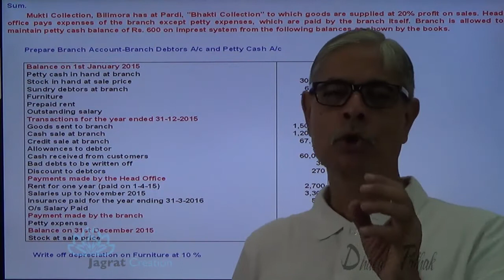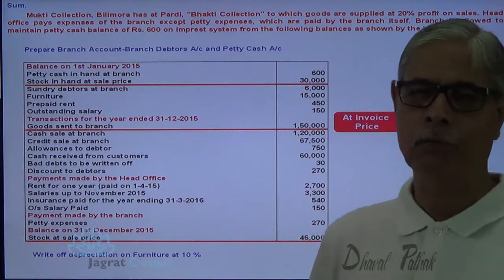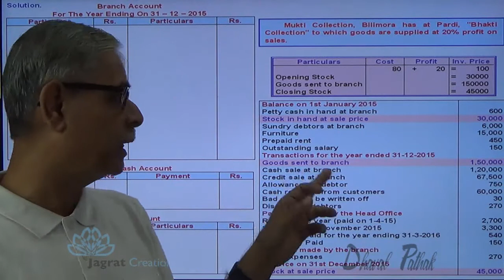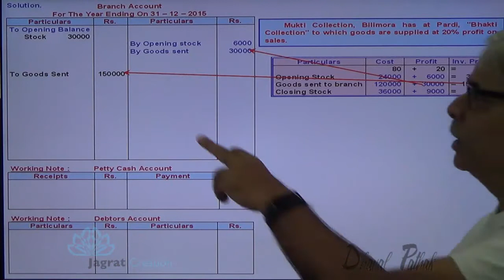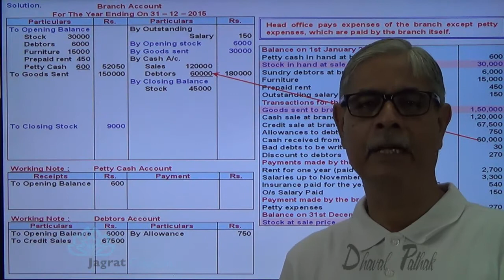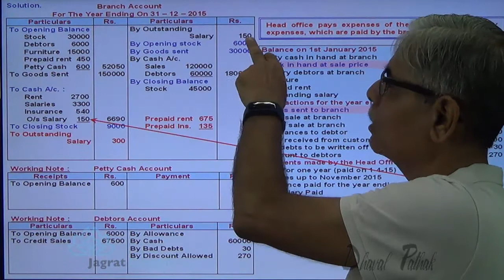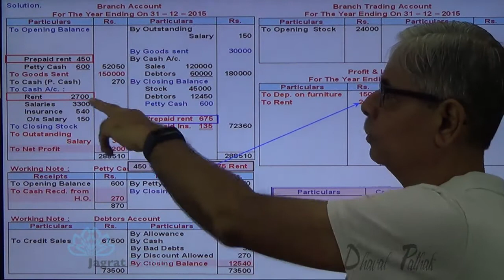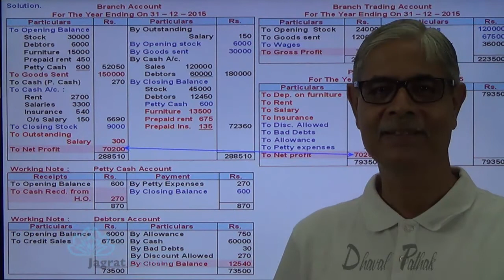Branch Accounts Dependent Branch Debtors System Lecture 7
Jagrat Creation Presents This Video lecture on  Branch Accounts Which Includes sum wherein Branch Account is prepared under Debtors Method and profit is found after finding missing details by preparing working notes in the form of cash A/c, Debtors A/c.  Profit availed by preparing Branch A/c is explained and confirmed by preparing Trading and Profit & loss A/c.Head office supplies goods to branch at invoice price by adding certain % profit on sales/invoice price.
This video is useful for students reading for Branch Accounts in CA Intermediate, ICWAI Executive, F.Y.B.com., CA-IPCC,Financial Accounting.
Stay Tune For Next Accountancy Video on Branch Accounts.